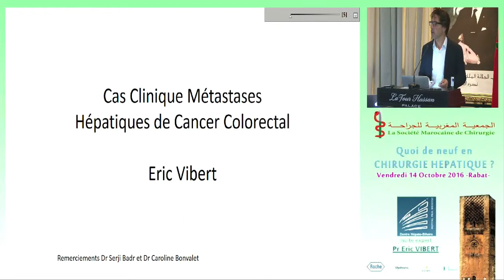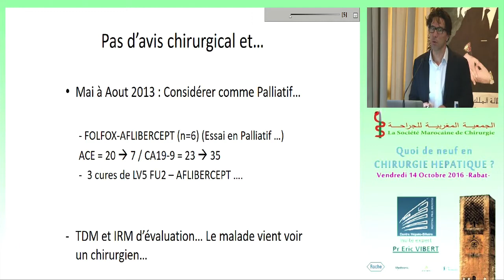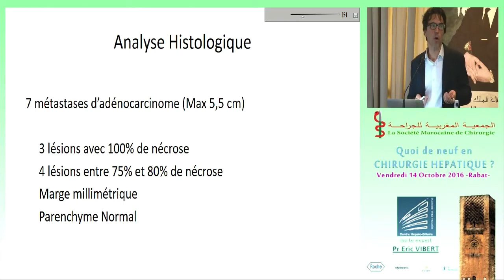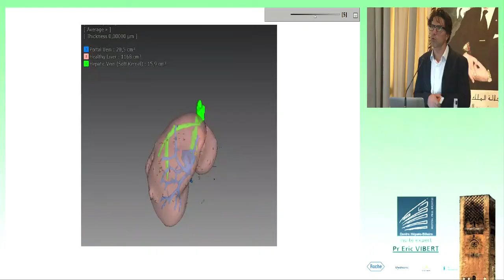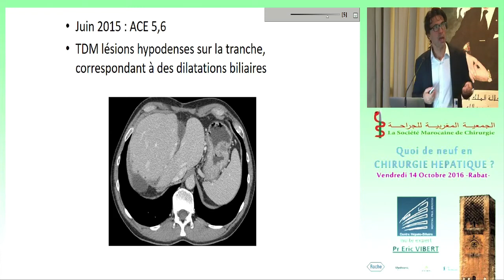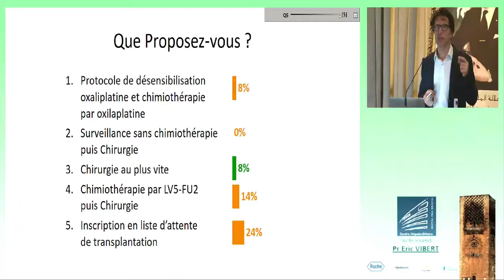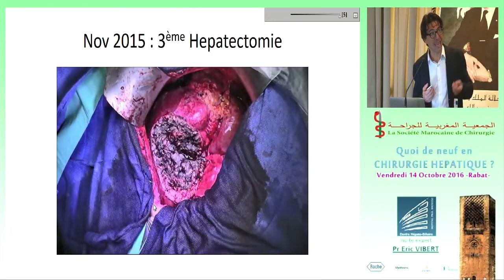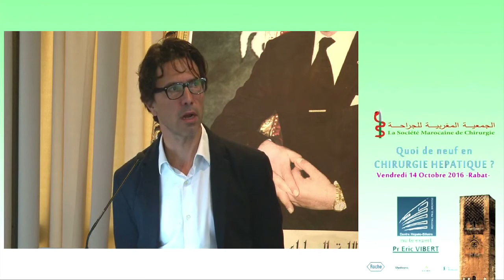Cas clinique interactif: métastases hépatiques des cancers colorectaux. Pr Eric Vibert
Journée thématique: Quoi de neuf en chirurgie hépatique?
Organisée par la société marocaine de chirurgie